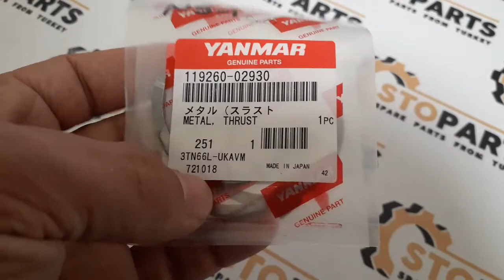119260-02930 , 11926002930 thrust bearing , Полукольцо упорное Yanmar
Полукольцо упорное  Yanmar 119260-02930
 thrust bearingYanmar